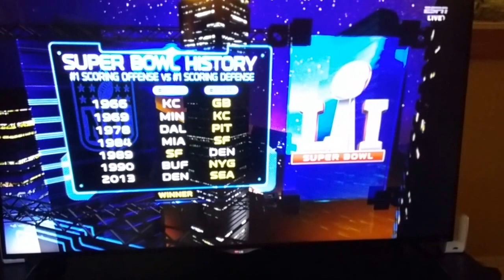Super Bowl 2017 - Ex-president George H.W. Bush to toss Super Bowl coin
Former US President George H.W. Bush will conduct the coin toss at this weekend's Super Bowl just days after being released from a Texas hospital after recovering from pneumonia, it was confirmed Wednesday.

National Football League commissioner Roger Goodell told reporters that the 41st president, age 92, and his wife Barbara, 91, were eager to attend the showpiece in Houston.

"I approached them back in December. They were very enthusiastic about wanting to participate and we're honored to have them," Goodell said.

"I think you all know that both of them had a little bit of a setback recently, healthwise, but I've heard from both of them and they are excited and anxious to be here. I think it'll be a great way to start the game."

Bush senior was admitted to Houston Methodist Hospital on January 14 suffering from bacterial pneumonia. He was released from hospital on Monday.

Former First Lady Barbara Bush was also admitted to the same facility with bronchitis but was released before her husband.

Former President Bush has Parkinson's disease, which has left him in a wheelchair. His is a less-common version of Parkinson's that only affects the lower body.

Bush, who served as commander-in-chief from 1989 to 1993, is the oldest of the five living former US presidents